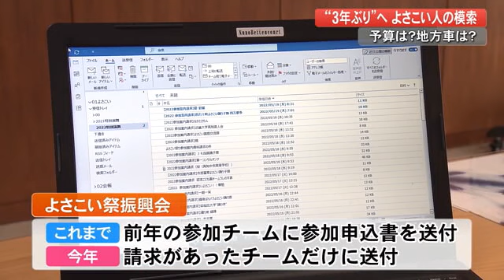今年の「よさこい」特別演舞に105チームから申込書請求 チームや業者からは戸惑いの声も【高知】 (22/05/19 17:00)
今年、3年ぶりに開催される夏の「よさこい」。これまでとは違った形での開催にチームからは戸惑いの声も上がっています。

今年の「よさこい」は特別演舞と銘打って8月10日・11日の2日間、規模を縮小して行われます。よさこい祭振興会は、これまで前の年に参加したチームに参加申込書を送っていましたが、今年は請求があったチームだけに送ることにしていて、けさの時点で105チームから請求がありました。

参加申し込みの受け付けは今月23日から来月7日までです。例年よりも会場の数が減ることやよさこい大賞などの賞レースがないことなど、これまでとは違った形での開催に参加を決めているチームはー

祭屋・森崎雅史代表「費用をだいぶ下げて参加しようかなと思ってて。地方車も2019年に作っているので、そのパーツを使ってと考えています」

地方車については、複数のチームで一緒に使うことが認められていますが…

TACYON・西沢理奈代表「実際問題たぶん無理。各会場に地方車があって、それを使いまわす、その分のいくらかをこっちが払ってみたいにやってくれたらありがたい」

その上で振興会がもっと音頭をとってほしいといいます。一方、振興会はこれまでどおり、チームの運営はチーム主導で行なってほしいといいます。

高知商工会議所・杉本雅敏専務「よさこいは今まではそうやって各チームの工夫で、地方車であったり、衣装であったり、人数であったり、運営されてきましたので、我々が200チームを全部掌握はとてもじゃないけどしてません」

毎年4台ほどの地方車を制作している高知市の隆芸には今年はまだ1台も発注がありません。開催の最終決定が8月1日になるという事についてー

隆芸・澤田道野常務「実際、地方にしても結構なお金がかかりますし、1日でだめになりましたってなると、作ったお金はどうなるのという」

これまで誰も経験したことのないコロナ禍の「祭り」開催へ、よさこい人たちの摸索が続きます。